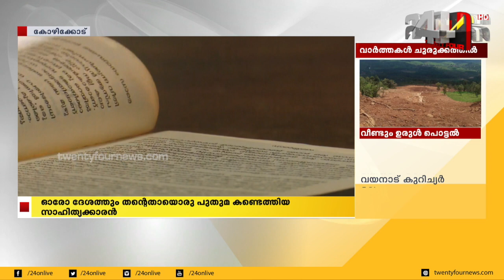എസ്. കെ പൊറ്റക്കാട് ഓർമ്മയായിട്ട് മുപ്പത്തിയേഴു വർഷം